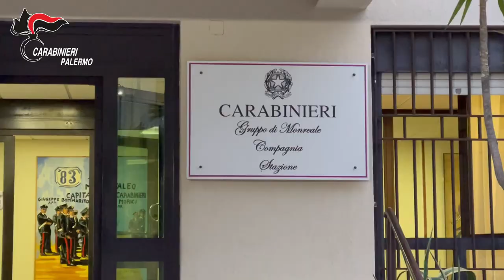Operazione Carthago produzione, traffico e detenzione illeciti di stupefacenti. 12 misure cautelari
Alle prime ore di stamattina, a Palermo, i Carabinieri della Compagnia di Monreale hanno dato esecuzione ad ordinanza di custodia cautelare nei confronti di 12 persone (n.6 in carcere e n.6 agli arresti domiciliari), indagate, in concorso tra loro, per produzione, traffico e detenzione illeciti di sostanze stupefacenti.